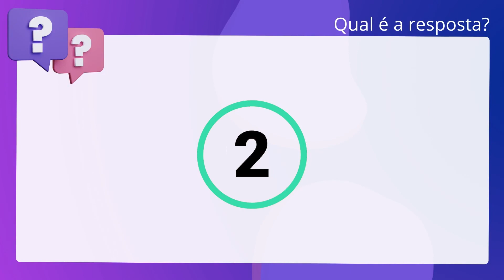QScon Direito: [Art. 258, § único, RI-SF] Texto de Lei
Art. 258, § único, RISF | Texto de Lei

De acordo com o Regimento Interno do Senado Federal, é correto afirmar que os. requerimentos de tramitação conjunta de matérias que já constem da Ordem do Dia. ou que tenham parecer aprovado em comissão serão submetidos à deliberação do. Plenário.

Gabarito: Verdadeiro